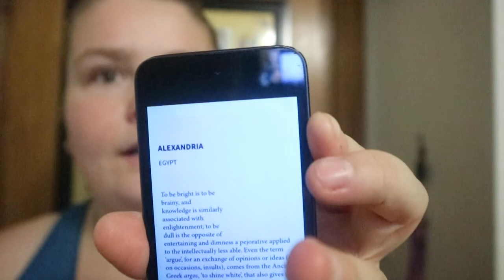Atlas of Vanishing Places